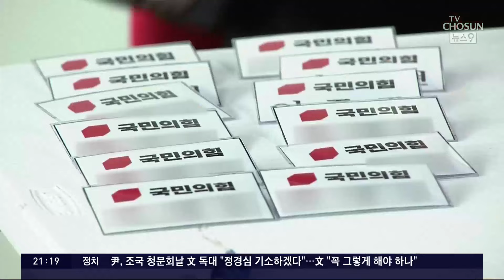與, 계양갑에 '이재명 운동권 멘토' 최원식 공천…"원희룡이 출마 권유"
국민의힘 은 공천을 통해 이재명 대표를 압박하기도 했습니다. 이 대표 지역구에 원희룡 전 장관을 내보낸데 이어, 옆 지역구인 인천 계양갑에는 이 대표와 인연이 있는 인물을 전략공천했습니다.

일종의 포위 작전인데, 조성호 기자가 자세히 보도합니다.